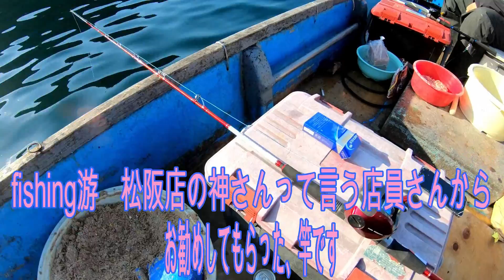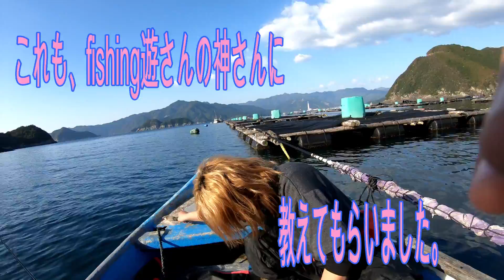尾鷲須賀利 初カセにて① fishing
初めて来たカセです。ブリorワラサ狙い（鯛も）
HITシーンと少し水中映像が入っています。